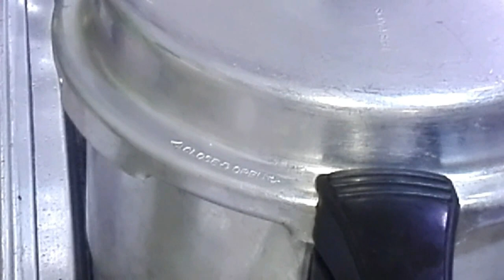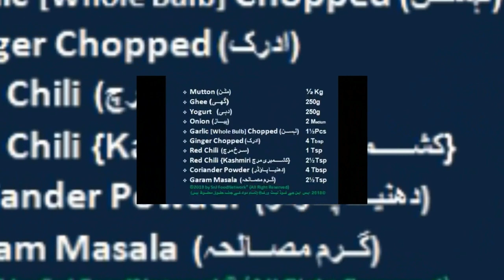Danedar Degi Korma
The word korma is derived from Urdu qorma, ḳorma or ḳormah, meaning "braise", and referring to the cooking technique used in the dish.

Korma has its roots in the Mughlai cuisine of the Indian subcontinent. A characteristic Mughal dish, it can be traced back to the 16th century and to the Mughal incursions into the region.
Kormas were often prepared in the Mughal court kitchens, such as the famous white korma, perhaps garnished with vark, said to have been served to Shah Jahan and his guests at the inauguration of the Taj Mahal

The low levels of saturated fat and cholesterol, combined with its high iron and protein content, make goat meat a good choice for anyone looking for a healthy red meat.

Goat meat reduces the risk of atherosclerosis and coronary heart disease.

Goat meat contains Vitamin B, which helps you burn fat. Considering that goat meat contains high amounts of lean proteins and low amounts of saturated fat, it helps control weight and reduces the risk of obesity.

Dehli ka Degi Mutton Korma – Special Recipe for Eid Al Adha, دیگی قورمہ देग का कौमामा, Qorma, Beef Korma, Shahi Korma, Shadiyon Wala Korma, Nawabi Korma, Clasic Korma, Anglicisation, قورمہ دیگی دار دانے

Secret Ingredients of Danedar Degi Korma
Indian subcontinent Cuisine
Special Dish
Spicy Dish
Traditional Dish
Homemade Recipe